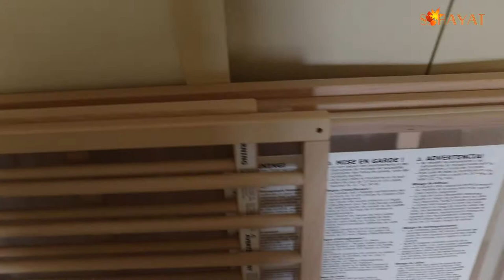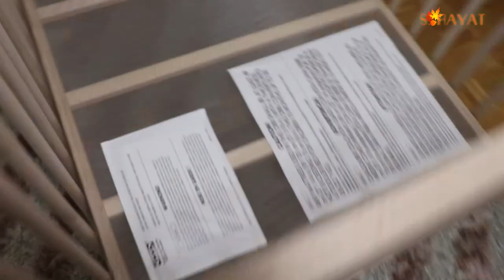UNBOXING & SETUP BABY GEAR - IKEA SNIGLAR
UNBOXING & SETUP Step by Step BABY GEAR - IKEA SNIGLAR

In this video you can see my UNBOXING & ASSEMBLING the BABY GEAR - IKEA SNIGLAR CRIB.
# CRIB # Unboxing Baby CRIB.

Thanks